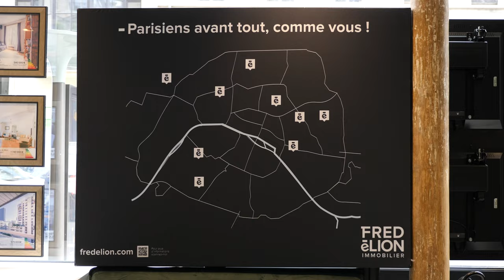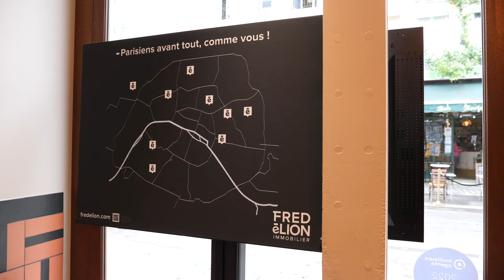Fredélion Lecourbe - Paris 15